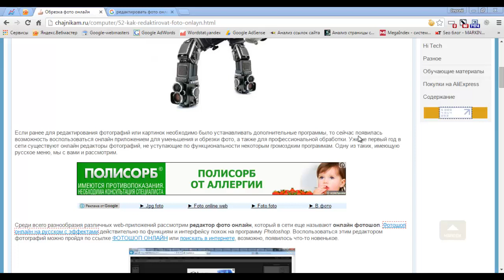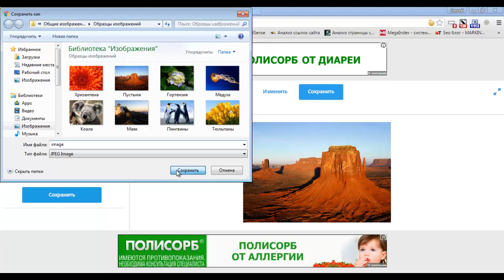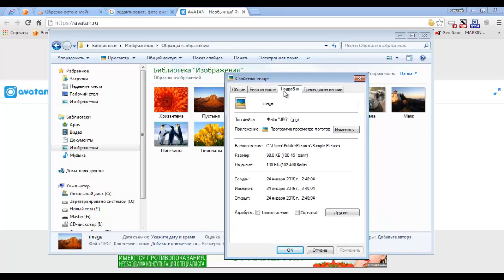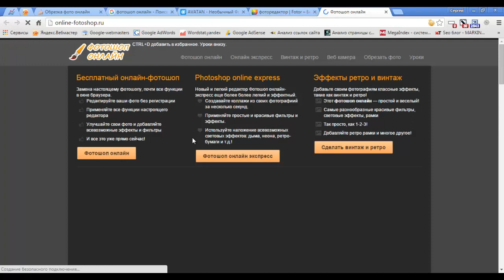Как редактировать фото онлайн?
Если нужна простая и быстрая обработка фотографий, не обязательно устанавливать какие-то программы, а можно редактировать фото онлайн на специальных сайтах. В подобных сервисах можно редактировать фото онлайн без регистрации, а результат сохранять на компьютер. Один из таких сервисов даже называют онлайн фотошоп.